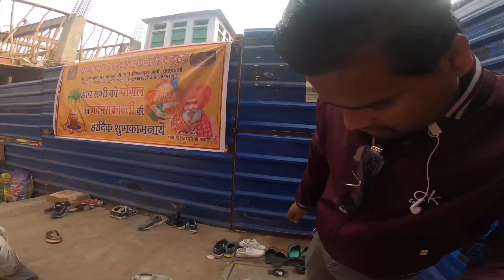फ़्री भोजन | अन्नपूर्णा अन्नछेत्र काशी विश्वनाथ मन्दिर | Varanasi Kashi Annapurna Bhojnalaya